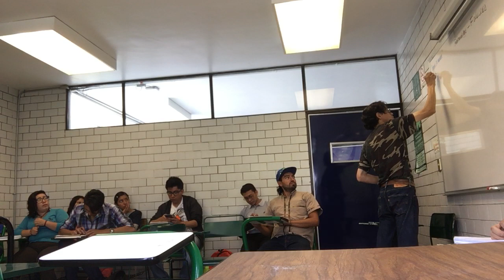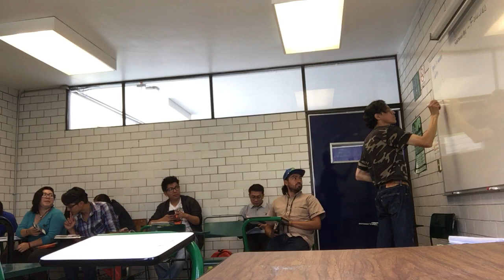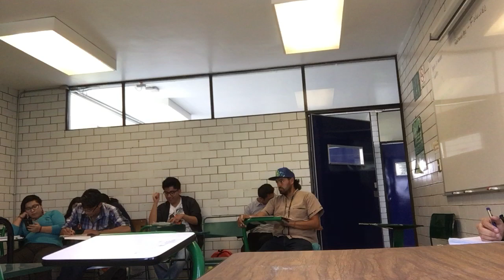Falacias e ilusiones. Engaños, autoengaños, fraudes. Nuestra percepción del mundo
Semana 1
11 de mayo, 2a Sesión
2. Falacias e ilusiones. Engaños, autoengaños, fraudes. Nuestra percepción del mundo.